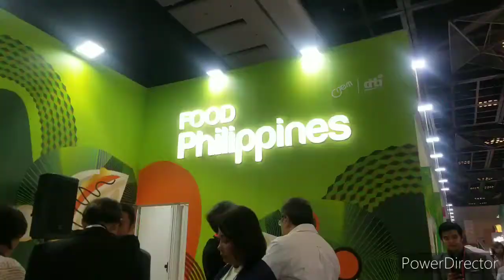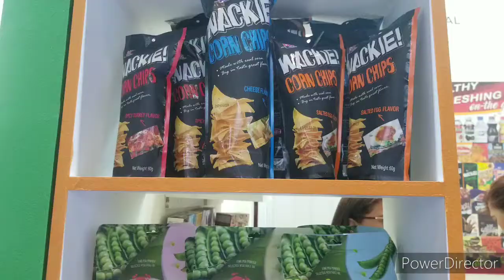Phil Food Pavilion in World trade Center